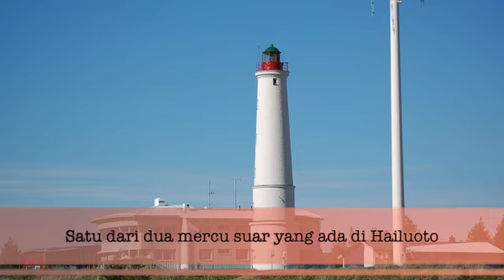Sistem Pendidikan Finlandia #6: kelas 1-2 SD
Edisi kali ini melanjutkan pembahasan dari ESKARI. Bagaimana anak dipindahkan ke kelas 1 setelah setahun belajar di ESKARI? Apa saja hal-hal dipersiapkan? Apa konsep utama yang diangkat di kelas 1-2 SD? Simak pemaparan saya dalam SPF #6.